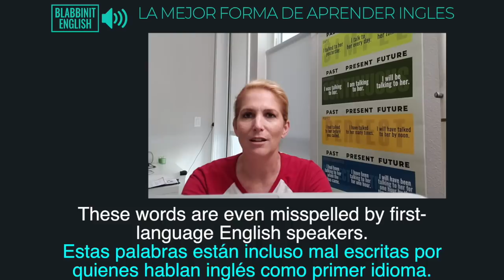CON ESTO TODO el INGLES TENDRA SENTIDO Y SERA FACIL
Con este video, todo el inglés tendra más sentido y será fácil. A mucha gente le confunden estas palabras en inglés americano; si quieres entenderlas bien, mira este video: anybody, everybody, nobody, anyone, everyone, no one, anything, everything, nothing.
Después de ver este video, podrás entender cómo usar estas palabras correctamente en una oración en inglés al ver todas las oraciones de ejemplo.